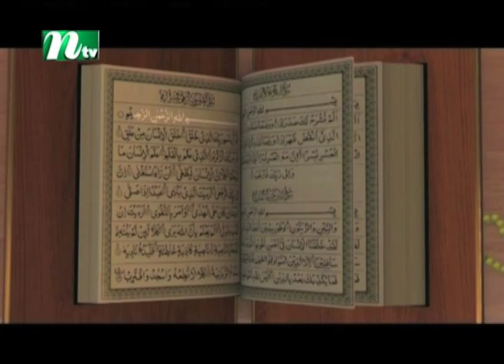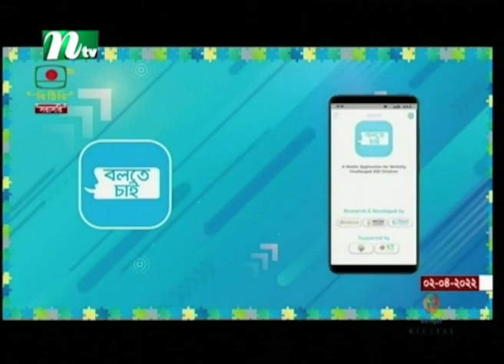সকালের খবর | NTV Shokaler Khobor | 02 April 2022 | NTV News Update